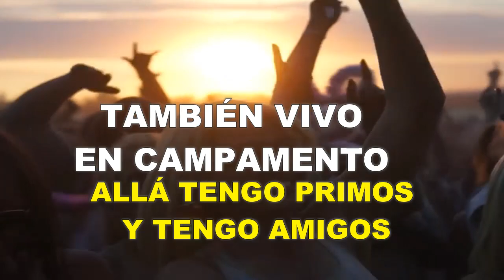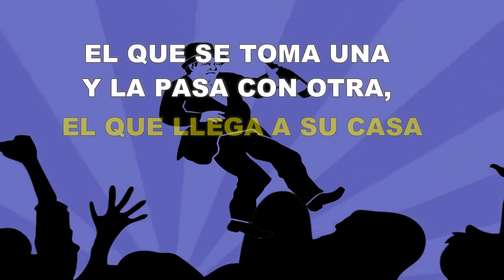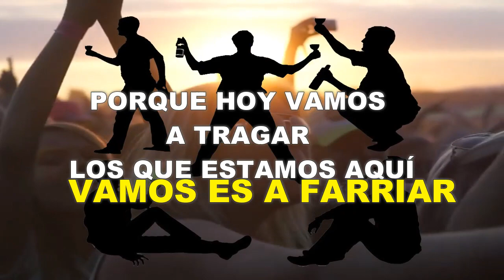PARODIA (SOLTERO FELIZ)